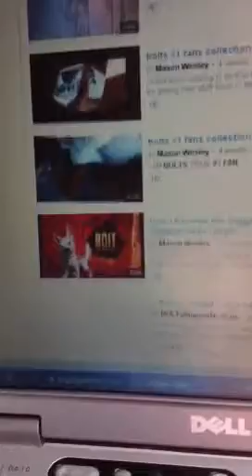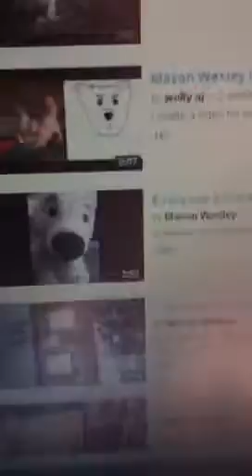I'm the true biggest fan:)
Search it I dare you fakers:)